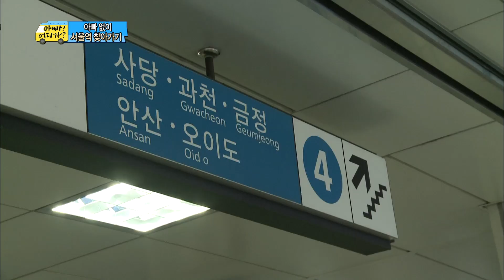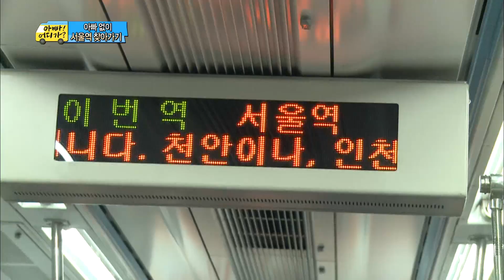환승에 성공한 민율이의 살랑~살랑~ 환승 세리머니! ,#19, 일밤 20140525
방송시간 Sun 오후 04:55~

서울역 찾아가기/ 4호선 환승 성공한 세윤. 민율. 춤추는 민율